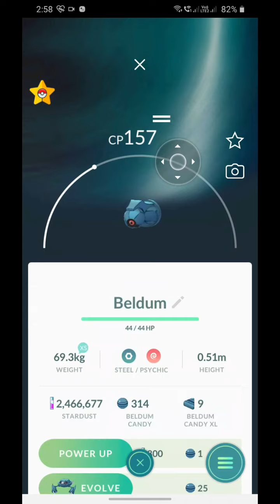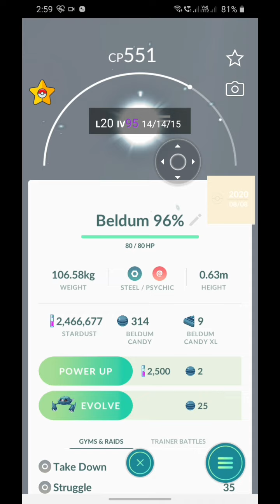Evolve HUNDO Beldum to Metagross |exclusive move|Meteor Mash| Pokemon Go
Hello Trainers I hope you enjoyed this video